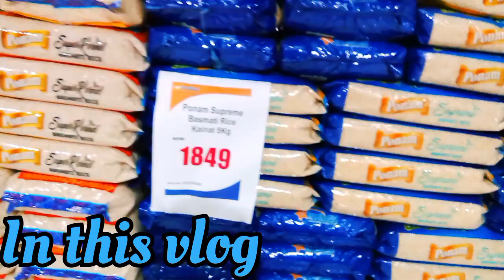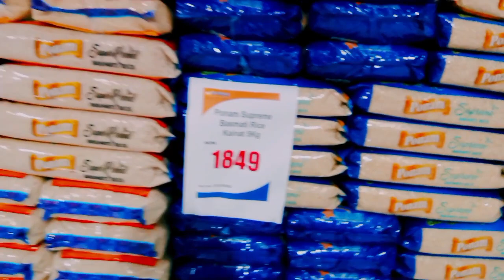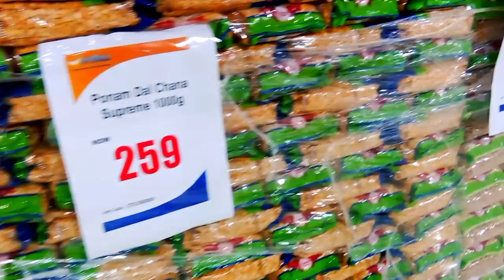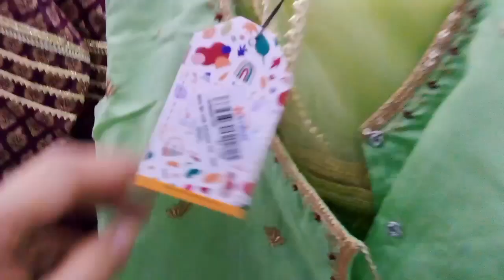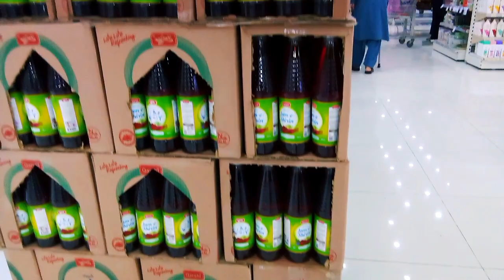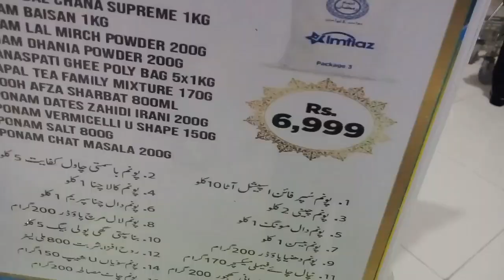Ramzan Offer Imtiaz Mega |Grocery price 2023 |Imtiaz super market karachi |Oil, Ghee price in Imtiaz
Today I have visited the market & today I will share the informative video with you.
Thanks for supporting me and keep supporting.